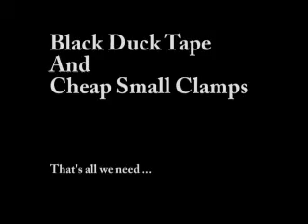grid softBox Finalyout